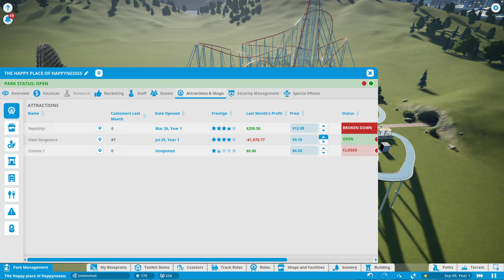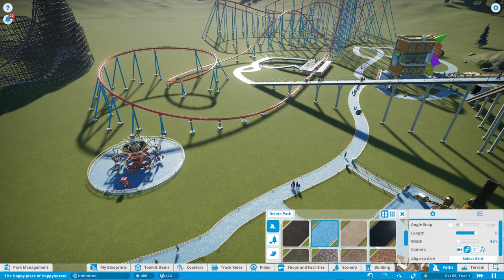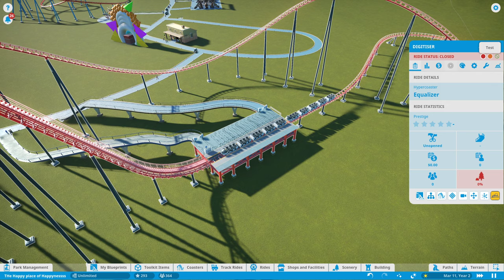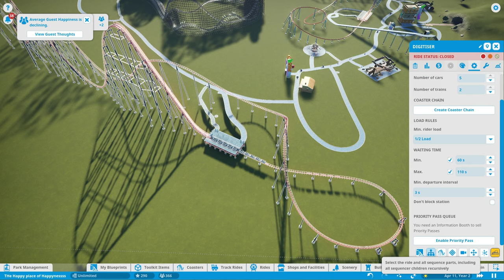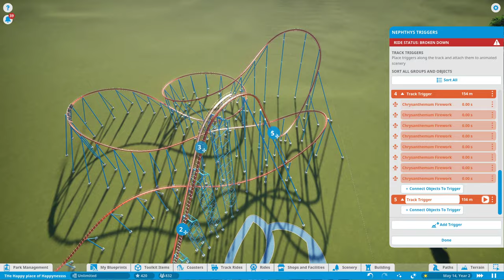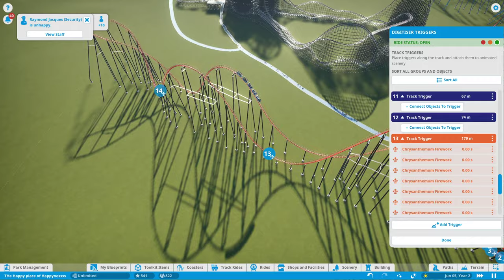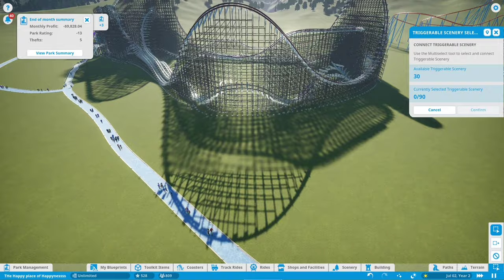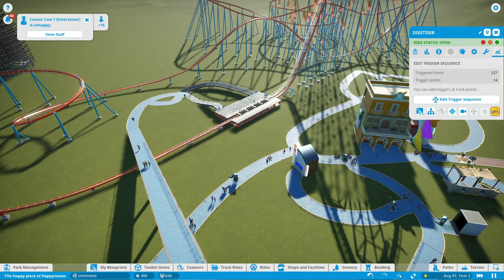Planet Coaster - I bust some ear drums with to many fireworks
The highly acclaimed Planet Coaster gives players limitless freedom to build rides and scenery piece by piece, with advanced management simulation gameplay and a connected global village where everyone can share in the creativity of players around the world. Released late 2016, the BAFTA-nominated Planet Coaster quickly became one of the top selling PC titles of the year.